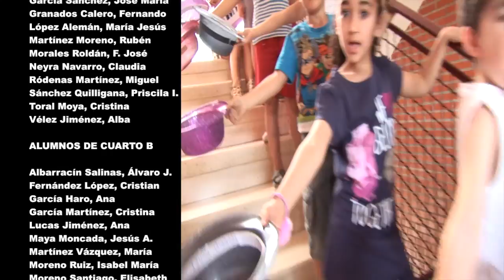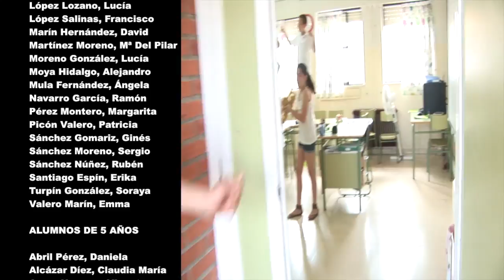La Esperanza en Subjuntivo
Cortometraje "La Esperanza en Subjuntivo" realizado por los alumnos de sexto del CEIP Ntra. Sra. de la Esperanza de Calasparra dentro de las actividades del Proyecto Mi e-scuela de la Consejería de Educación, Formación y Empleo de la Región de Murcia.